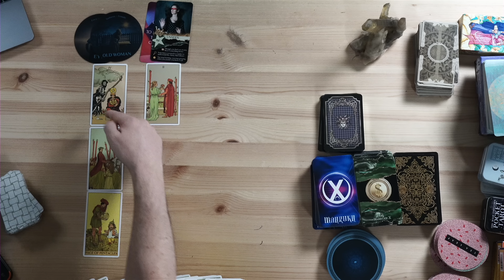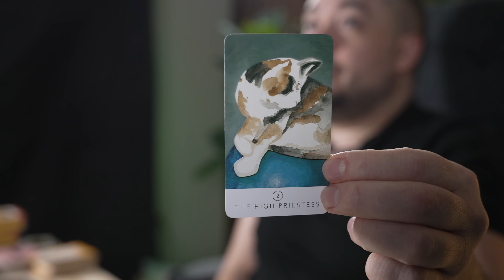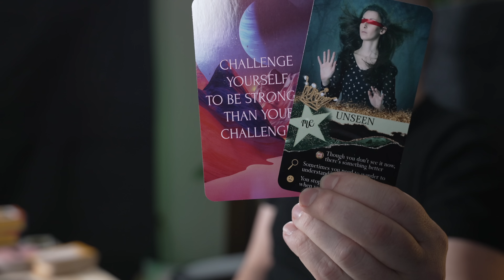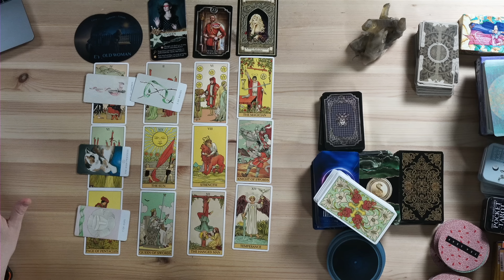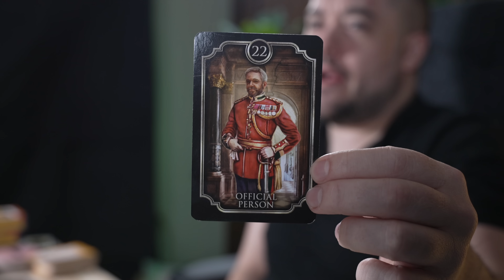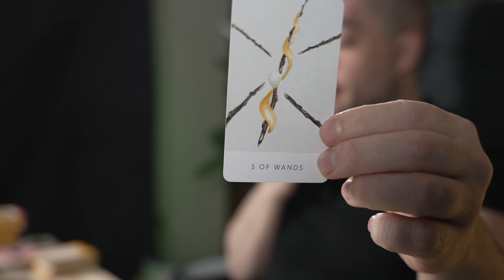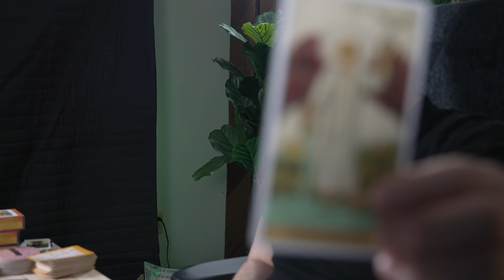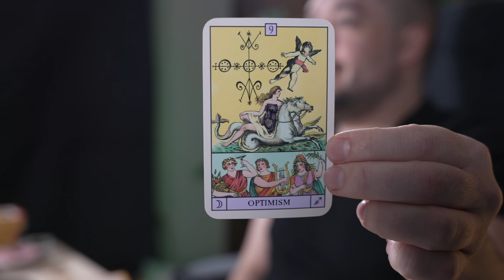Aquarius Its Time! There Is Something Better Coming For You!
⭐️Aquarius January 23rd ~ 29th Minnow Pond Tarot⭐️ I DO NOT DO PERSONAL READINGS ANYWHERE PERIOD!
0:00 - Intro
0:10 - General
5:19 - Future Self
10:02 - The Unexpected
14:52 - Messages from guides
18:16 - 5 Themes